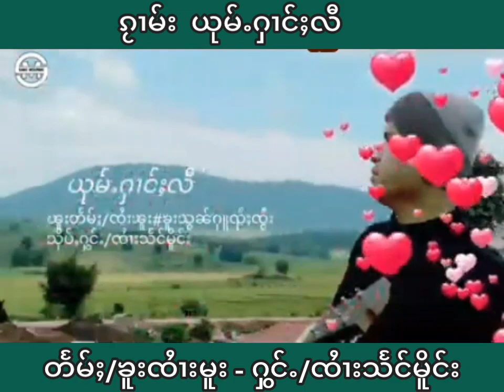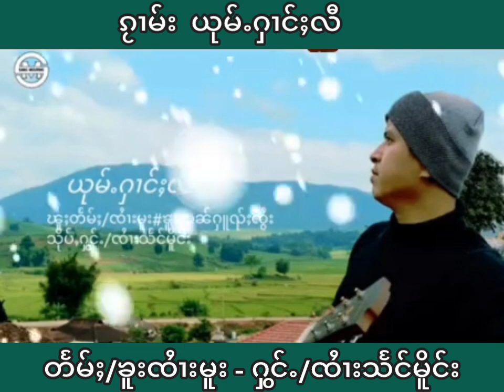ၵႂၢမ်း ယုမ်ႉႁၢင်ႈလီ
တႅမ်ႈ/ၶူးၸႆၢးမူး
ႁွင်ႉ /ၸႆၢးသႅင်မိူင်း